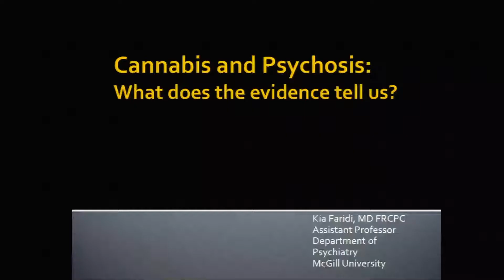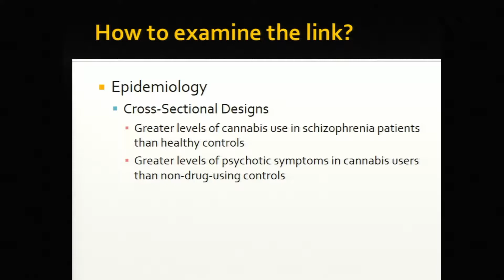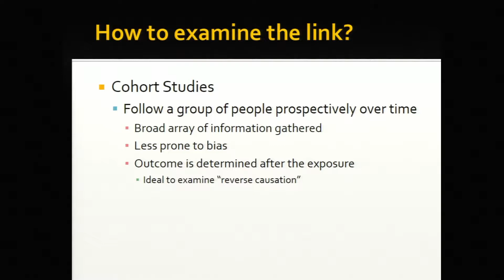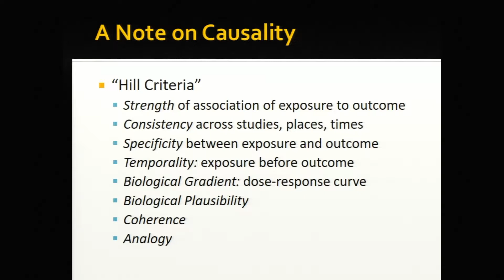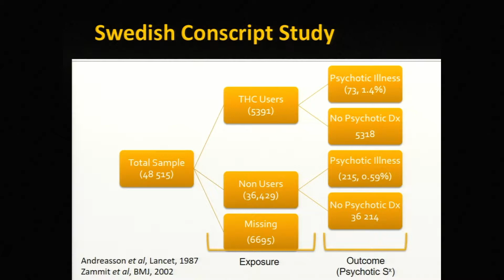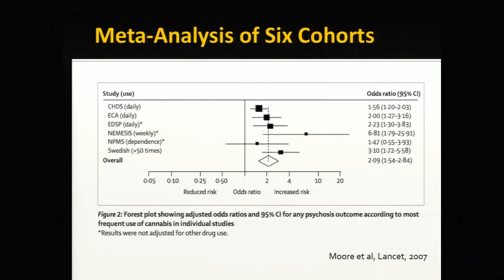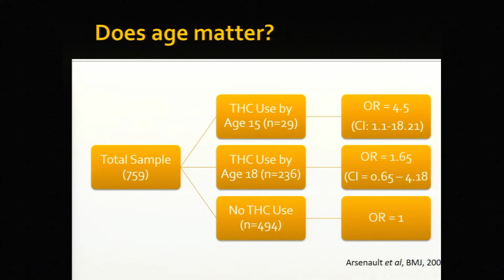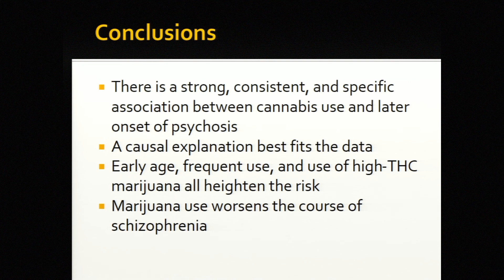Marijuana Legalization and Health Outcomes - Kia Faridi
McGill University